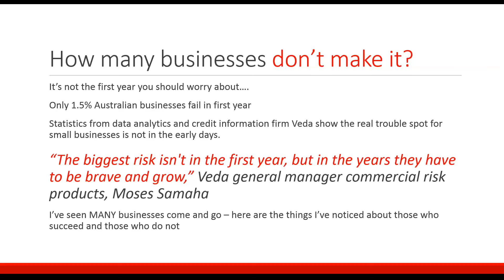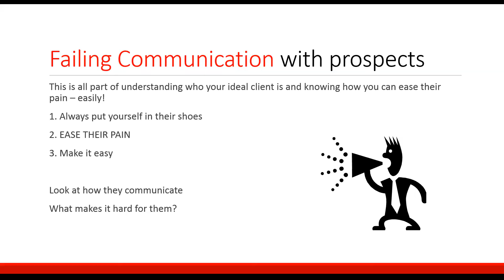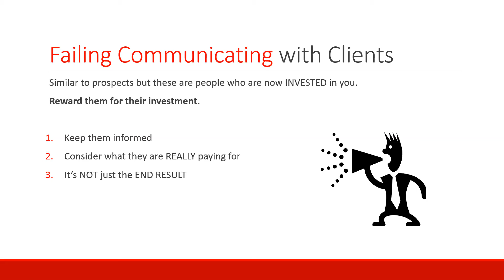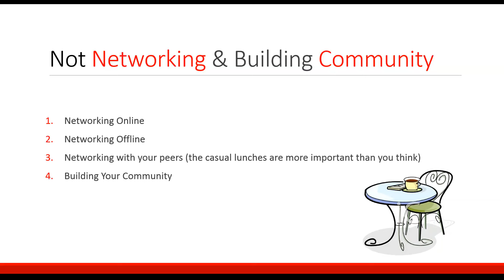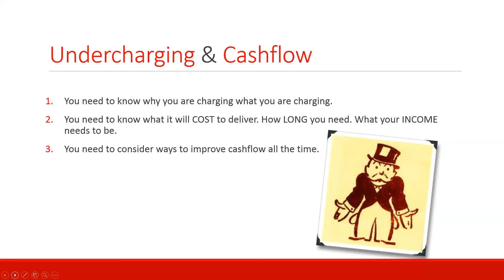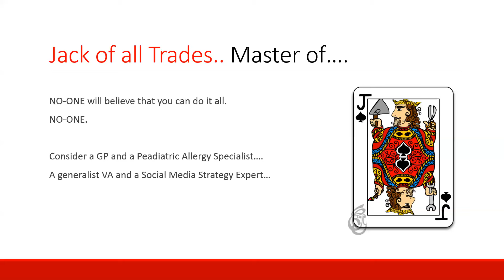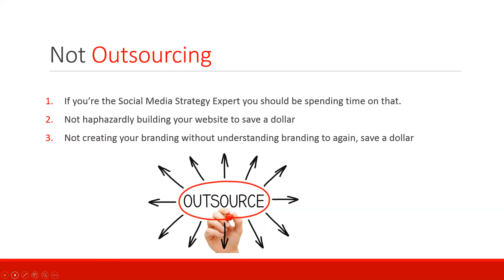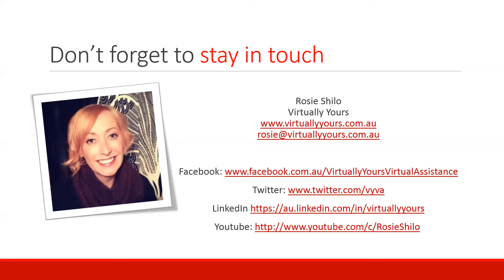Top 10 reasons why VA businesses FAIL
Why do so many VA businesses fail to thrive? I've seen it again and again - VAs making the same mistakes, completely missing what they need to be doing to create the business of their dreams.